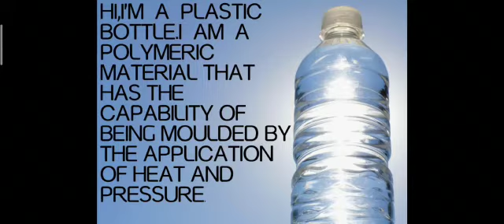Life cycle of a plastic Bottle, Deepa Maria Thomas, II M.Sc. Chemistry, B.K. College, Amalagiri.